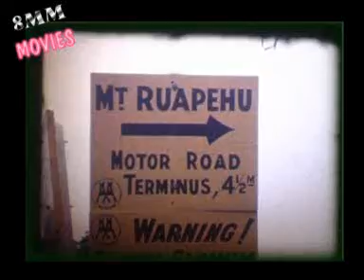Chateau Tongariro New Zealand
8MM silent movies from the late 1950's/early1960's from around New Zealand.  New Zealand's icnonic ski chateau.